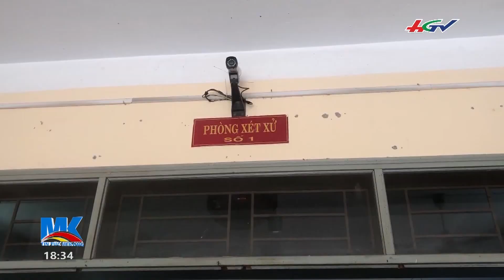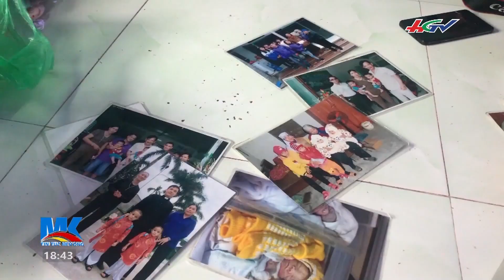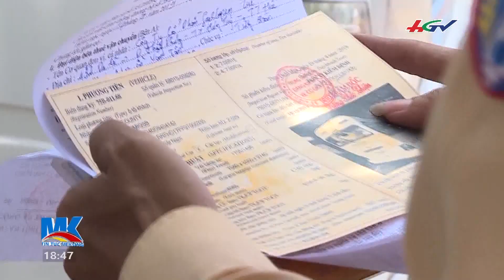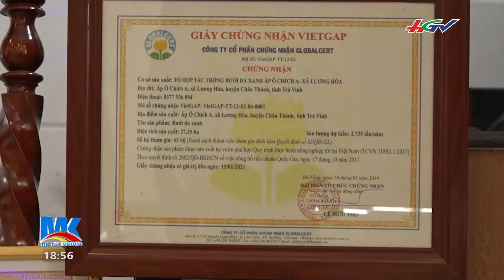Trò ảo thuật tráo tiền tinh vi của siêu đạo chích | TIN TỨC MEKONG - 19/7/2019